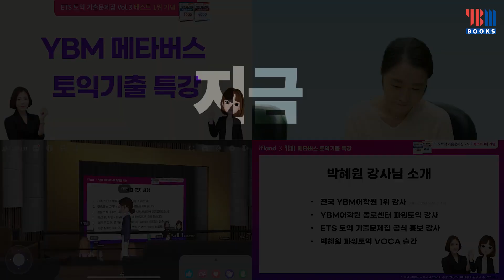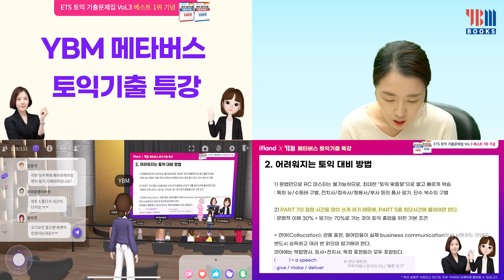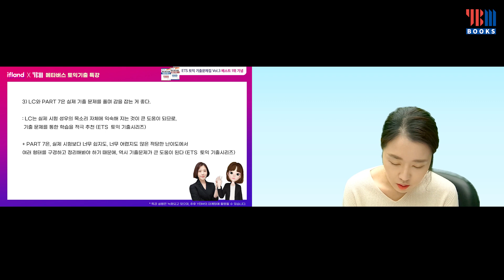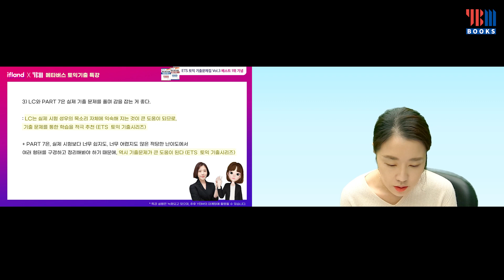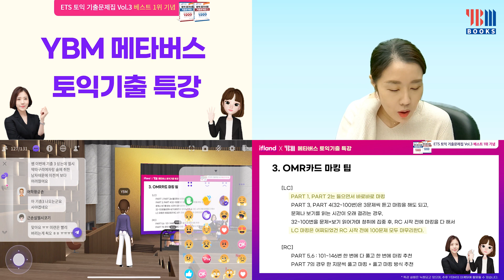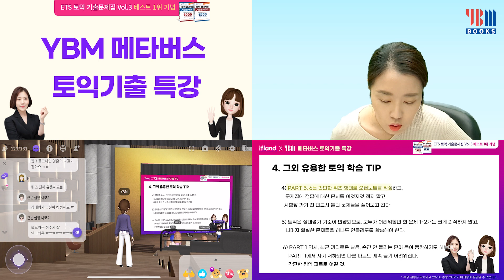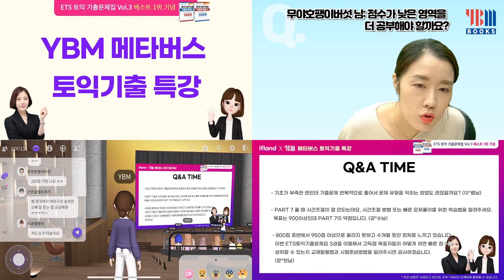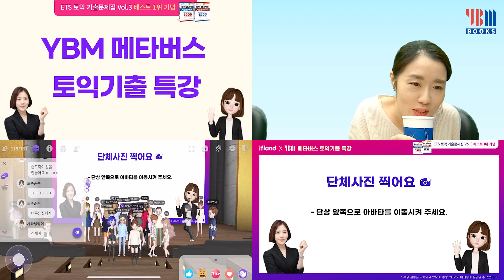2022 토익시험 볼거라면 이건 꼭 보자👀 전국1타 박혜원이 말하는 2022 토익 출제 경향과 대비 학습법 🎦YBM 메타버스 토익기출 특강 실황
🥇ETS 토익 기출문제집 Vol.3 베스트 1위 기념🥇
YBM 메타버스 토익기출 특강

📍특강 주제
전국  YBM 1위 박혜원 강사님께 듣는
2022년 토익시험 대비 토익기출 학습법과 Q&A 타임

⏱타임라인
00:00  메타버스 토익기출 특강 입장하기
01:16  2022년 토익 출제 경향
03:38  어려워지는 토익 대비 방법
13:01  OMR카드 마킹 팁
17:34  그 외 유용한 토익학습 팁
28:14  Q&A TIME
37:55  단체사진 촬영

*ETS 토익 기출문제집 Vol.3 RC 베스트 1위 - 교보문고 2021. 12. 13 발표기준
*전국 YBM 1위 박혜원 강사 - 2019~2021년 수강생 수 기준